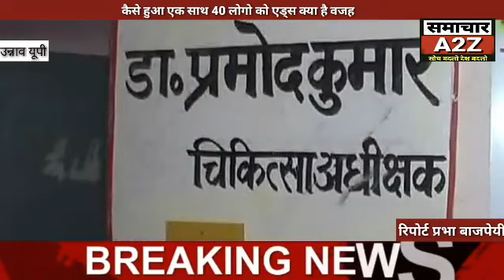उन्नाव (यूपी) बड़ी खबर एक साथ एक ही गाँव में 40 लोगो मे पाया गया एड्स कैसे हुआ 40 लोगो को एड्स